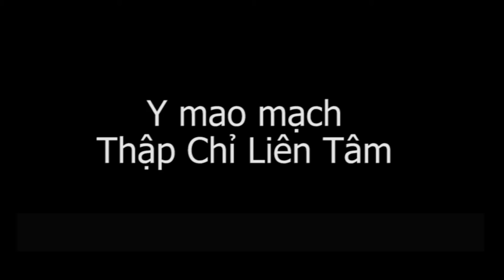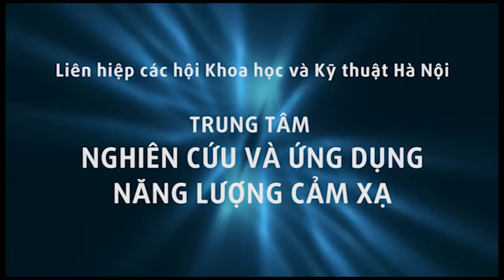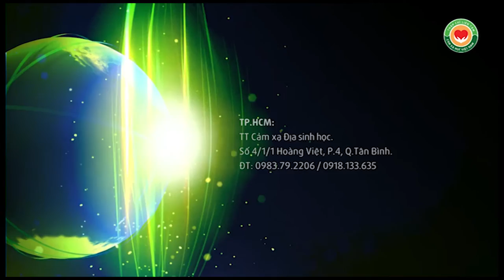Đau khớp gối bớt nhanh khi được hướng dẫn Bâm huyệt Thập Chỉ Đạo Y mao mạch tại 4 Hoàng Việt